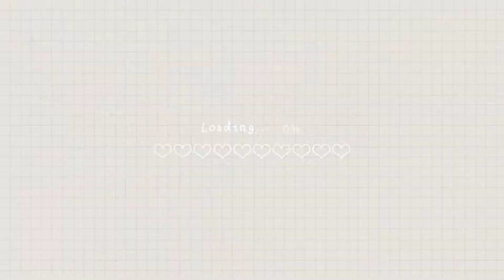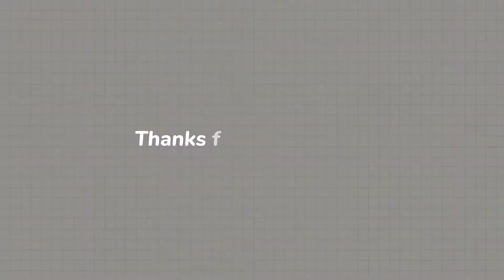9YRS ON US, FINALLY HOME IN PHILLIPINES 🇵🇭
Puno sa kalipay ang among gibati tanan mga kaliwatan ug dili mga kaliwat puno sa kadasig tungod sa gidugayon sa among pagbalik 9 ka tuig sa US 🙏❤🇵🇭